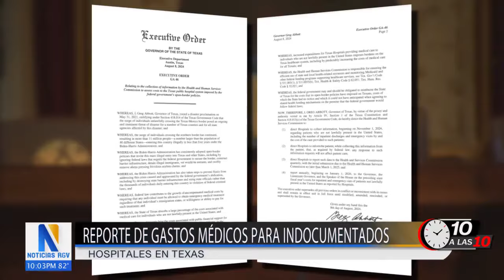En noviembre, los hospitales en Texas preguntarán situación migratoria